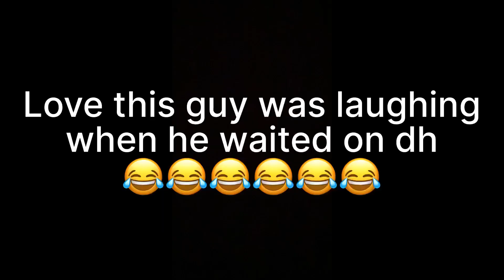This Clown was VERY AWARE of his SURROUNDINGS | Dead by Daylight Mobile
In this Video, that Oni was Awesome!

Also, I want to welcome my New Subscribers to My Channel. I've tried to bring y'all 4K Ultra Graphics, but I don't know how YouTube Shorts work if you know how let me know down in the comments below on my Main Channel would be really appreciated!

Dead by Daylight is an online asymmetric multiplayer survival horror game developed by Canadian studio Behaviour Interactive.